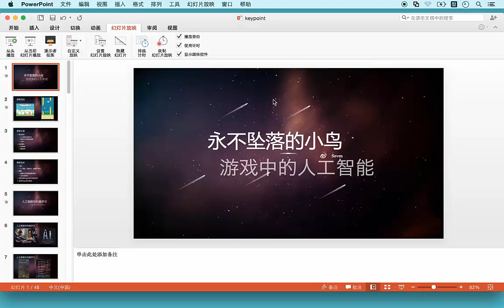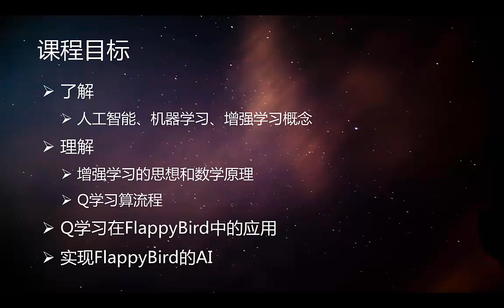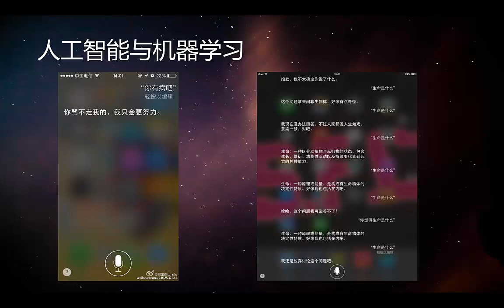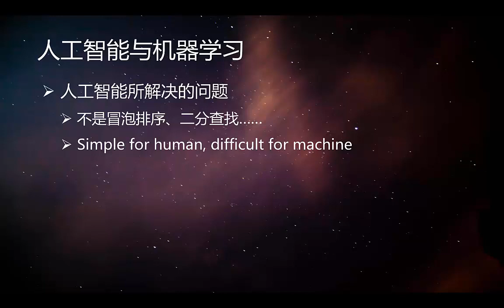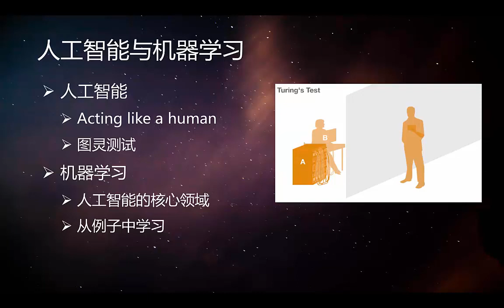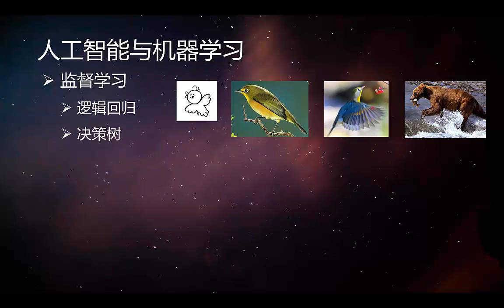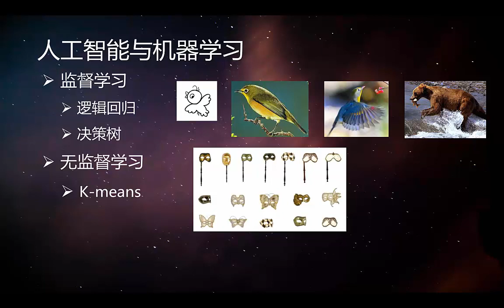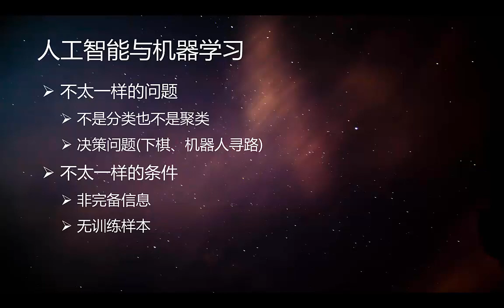永不坠落的小鸟—游戏中的人工智能1 课程介绍＋基础知识